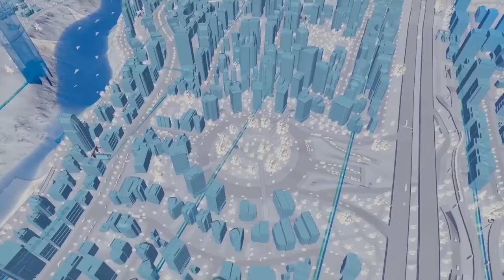Crafting Games on the Switch!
Crafting, Building, Making, whatever you chose to call it, there’s no doubt the genre has become more popular than ever. While we see many crafting elements in games like Zelda: Breath of the Wild and Fortnight, I decided to focus this list on games that had crafting as a major part of the game. There are some other “crafty” games that I haven’t tried as well as bridge builder type games that again, I haven’t touched (Much), thus they didn’t make the list.

Timestamps:
02:10 Minecraft
03:30 Dragon Quest Builders
05:22 Portal Knights
07:32 City Skylines
08:43 Lego Worlds
09:44 Roller Coaster Tycoon
11:08 Wargroove
12:19 Up-coming

Mail: Organising.